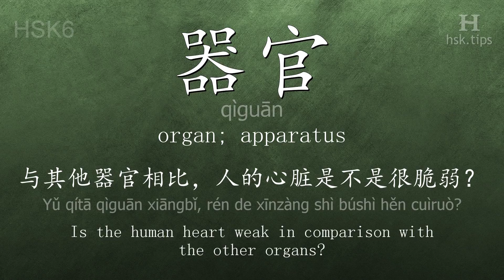Chinese HSK 6 vocabulary 器官 (qìguān), ex.3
In this video the chinese character is from HSK level 6. And it is "器官", pinyin: "qìguān", which means "organ; apparatus".
Listen to native mandarin speakers saying "器官" and the example: "与其他器官相比，人的心脏是不是很脆弱？", it means "Is the human heart weak in comparison with the other organs?"